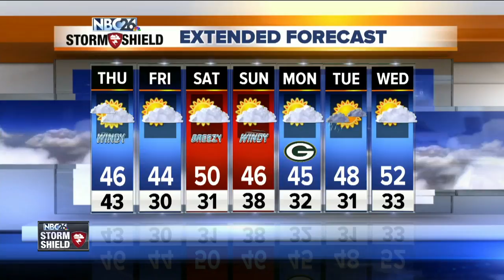Michael Fish's Storm Shield Freeze Warning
A Freeze Warning wiill go into effect for part of the area late tonight.